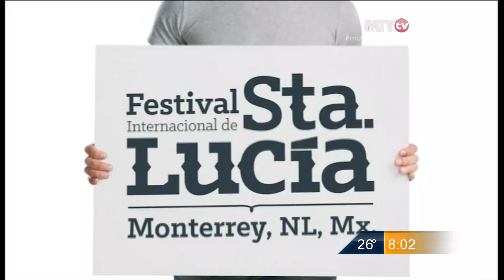Las Noticias - Agenda de hoy 2 de octubre del Festival Internacional de Santa Lucía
Es la historia del adolescente Christopher con el síndrome de “Asperger” contado por el mismo, historia que en voz de los actores protagonizarla nos revelan si fue o no fácil llevarla al teatro.